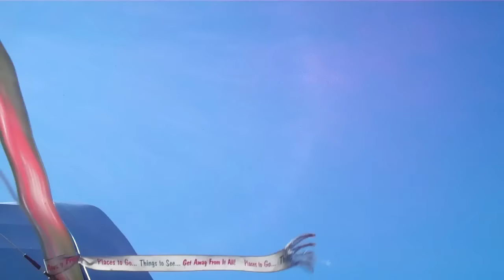Flip mini HD Secured to my Rc Tiger Moth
Recorded on June 26, 2011 First attempt using a Flip Video camera.
flying over thamesmead model club se London. Music supplied by you tube, called Celtic Legends by Mike Stobbie.